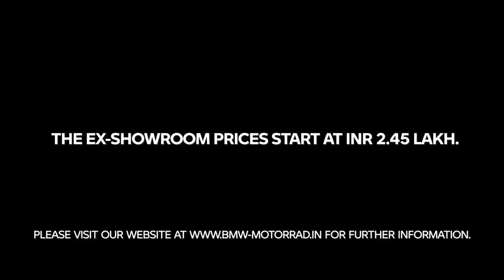விலை குறைவான BMW பைக் இந்தியாவில் அறிமுகம் | BMW G 310 R | BMW G 310 R Price & Specs